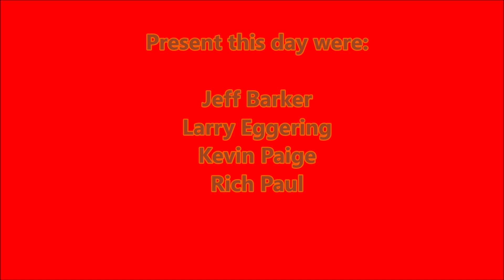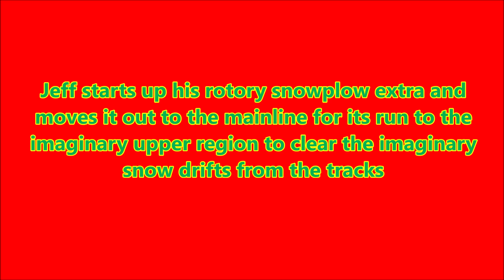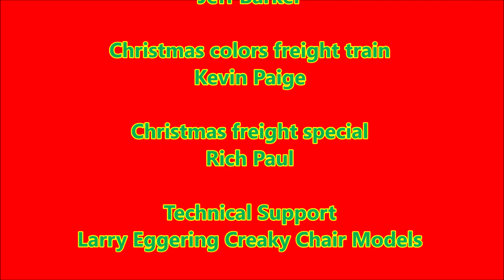2022 12 18 FCMRS Christmas Train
First Coast Model Railroad Society Sunday run session with "Christmas Train" theme